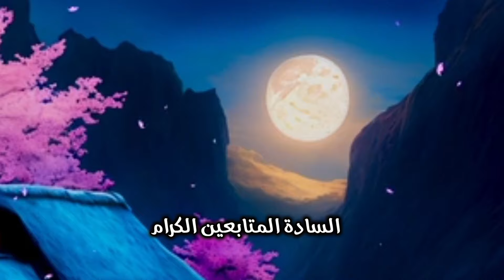شقة للبيع سوبر لوكس 3 غرف و 2 حمام و ريسيبشن كبير على فيو مفتوح - كود 1806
السادة المتابعين الكرام جميع البيانات موجودة على الفيديو ( من فضلك اكمل الفيديو للنهاية ) لمعرفة كل البيانات والتفاصيل وفى حالة أى استفسار اكتب فى التعليقات او ارسل لنا على الواتساب او شرفنا بالاتصال على ارقامنا
فون : 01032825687 وفى حالة عدم الرد ارسل على رقم الواتساب : 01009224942
مواعيد العمل من الساعة الواحدة ظهرا وحتى الساعة التاسعة مساء
الاجازة الرسمية : يوم الجمعة
اذا كنت تبحث عن شقة فننصحك بمشاهدة هذا الفيديو  👇👇👇👇👇
ــــــــــــــــــــــــــــــــــــــــــــــــــــــــــــــــــــــــــــــــــــــــــــــــــــــــــــــــــــــــــــــــــــــــــــــــــــــــــــــــــــــــــــــــــــــــــــ
صفحتنا على الفيس بوكس :- 👇👇👇👇👇
ــــــــــــــــــــــــــــــــــــــــــــــــــــــــــــــــــــــــــــــــــــــــــــــــــــــــــــــــــــــــــــــــــــــــــــــــــــــــــــــــــــــــــــــــــــــــــــ
جروب الواتساب :-  👇👇👇👇👇
ــــــــــــــــــــــــــــــــــــــــــــــــــــــــــــــــــــــــــــــــــــــــــــــــــــــــــــــــــــــــــــــــــــــــــــــــــــــــــــــــــــــــــــــــــــــــــــ